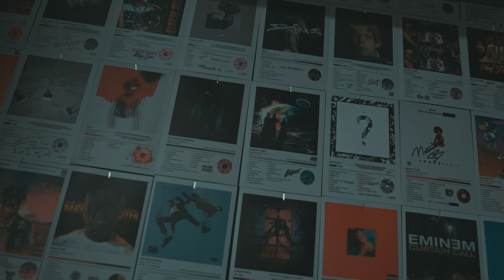Richking Dro -"Jam Master Dro"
Produced by: Woodondabeat
Shot by: KoGoLoud
Mix and Mastered by: Richking Droey